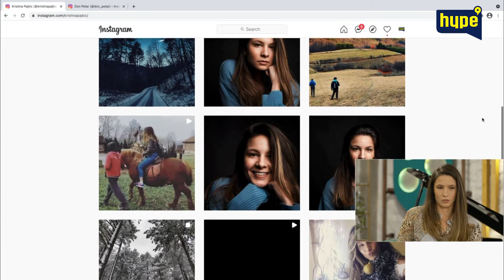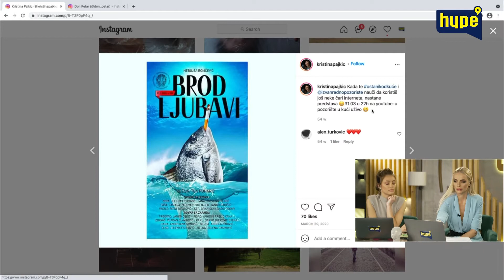Sara iz serije Istine i laži - Ljubav sa kolegom je moguća